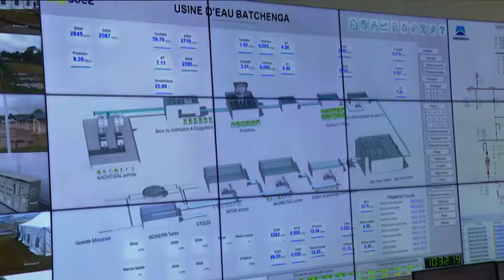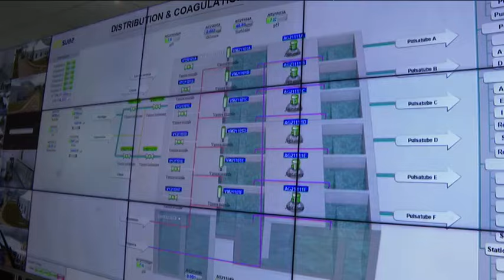Une fête pour la mise en service du projet PAEPYS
Le numéro de POLITICS de ce matin nous propose un flash back sur la cérémonie de mise en service des installations du Projet PAEPYS, Porjet d’alimentation de Yaoundé et ses environs en eau potable à partir de la Sanaga  à Batchenga ce matin
Regardons ce document de Séverin ALEGA MBÉLÉ